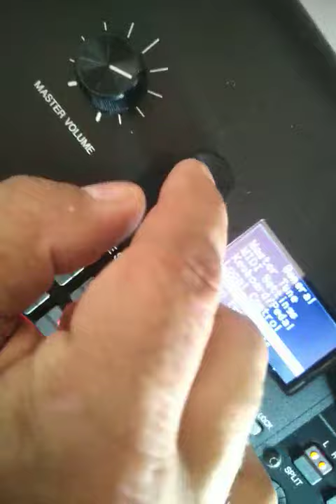CP 73 Mostrando saídas e entradas